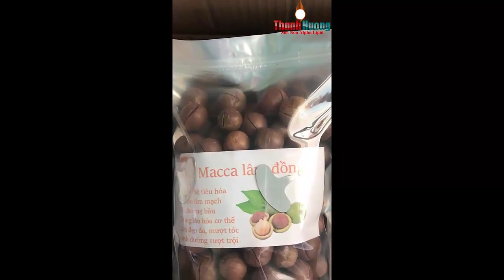Mắc ca lâm đồng sấy loại 1 của Thanh Hương Shop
Mắc ca lâm đồng sấy loại 1 của Thanh Hương Shop chọn lựa những hạt ngon bằng sàn và máy rồi đem vào máy sấy chuyên dụng, cho ra sản phẩm mắc ca chất lượng cao với hàm lượng dinh dưỡng tốt nhất, đảm bảo độ ngon, ngọt và béo khi ăn.

30/4 đường Số 8, phường 11, quận Gò Vấp, HCM